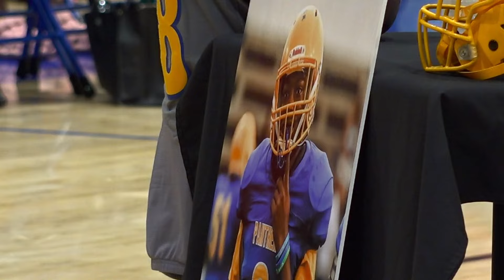Palatka High School student remembered for 'quiet strength' after untimely death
Robert Gillon III died at home in bed due to a "possible cardiac arrest." His community gathered to remember him Tuesday night.